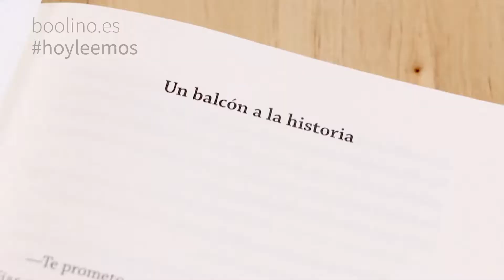Un balcón a la libertad. Una novela para hablar de los prejuicios con los jóvenes.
Un balcón a la libertad es la nueva novela de Rosa Huertas, una novela trepidante que nos cuenta la historia de Elena, una chica que por casualidad descubre que su tío abuelo ha muerto. Sin embargo, nadie sabe nada de él y nadie cuenta nada en su familia. Es un secreto a voces. ¿Qué pasará con esa persona? ¿Quién será Liberto Guerra? ¿Y por qué nadie cuenta nada? Te invito a descubrir una novela para hablar de los prejuicios con los jóvenes.

Un balcón a la libertad
Rosa Huertas
Editorial Loqueleo, 2018
Edad recomendada: 14-16 años